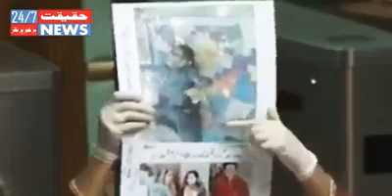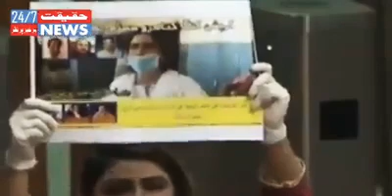😢😢😢😰 KMAL HE KARDYA